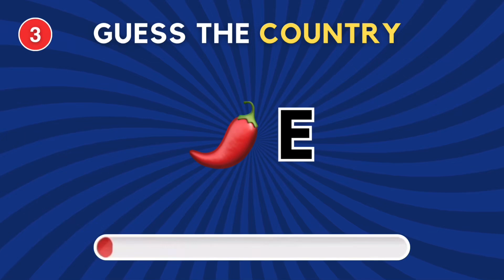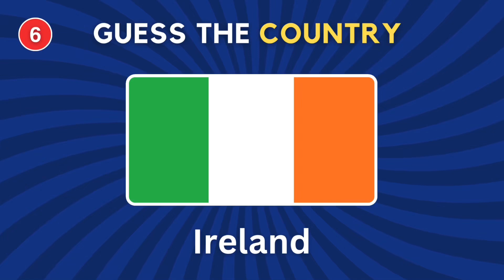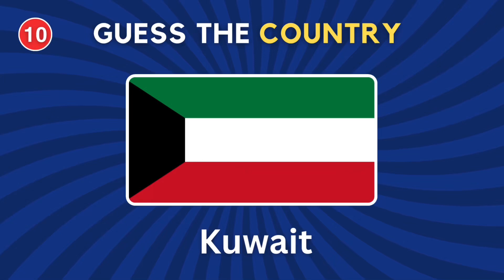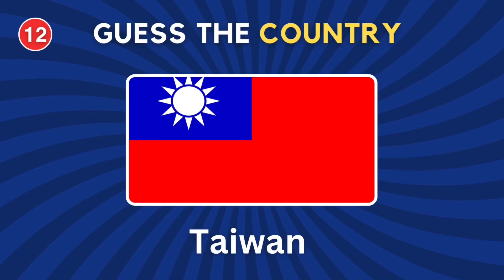Guess The Country By Emoji 🧠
Comment 💬 your answer and Join the Quiz Blaze community for exciting quiz games! 👇

Flag Quiz

Animal Quiz

Food Quiz

Emoji Quiz

Logo Quiz